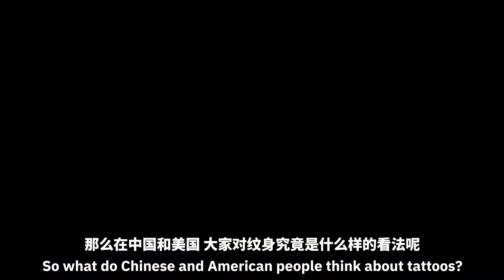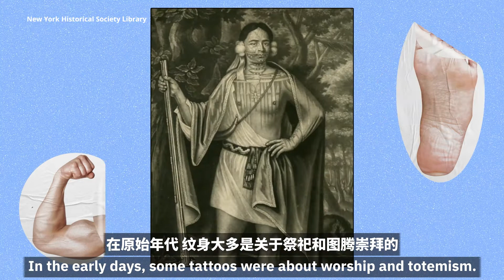中国女生体验第一次在纽约纹身!中美两国如何看待纹身? First-time tattoo experience in NYC! Getting tattoos in China vs the U.S.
纹身的人都是小混混吗？在过去的中国，纹身通常和一些负面的刻板印象联系在一起，那现在的中国年轻人都是怎么看待纹身的呢？纹身文化在崇尚个性和自由的美国又是怎么发展的？Ashley这次在美国纹身文化的起源地纽约get到人生的第一次纹身！我们也采访了一些纹过身的酷炫朋友，打开视频，快来看看他们都有哪些别具一格的纹身！你有特别喜欢或者后悔的纹身吗，欢迎和我们分享你的故事！

Are tattoos still considered a taboo? In the past, tattoos were usually associated with negative stereotypes in China. How do Chinese young people nowadays think about tattoos? How did the tattoo culture develop in a country that advocates individuality and freedom like America? Recently, Plus One’s Ashley got her first tattoo in NYC and interviewed some of her trendy friends with unique tattoos. Watch the video and learn the stories behind their tattoos! Do you have any tattoos that you love or regret? Share your tattoo stories with us in the comments!